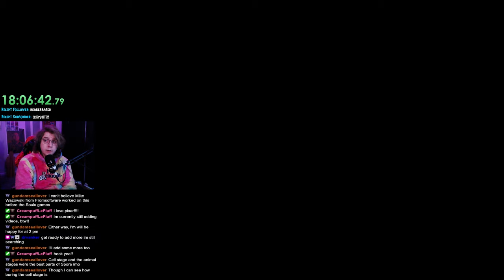SPORE IN 2024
I ran out of ideas in the middle of a 24 hour stream and ended up playing Spore.